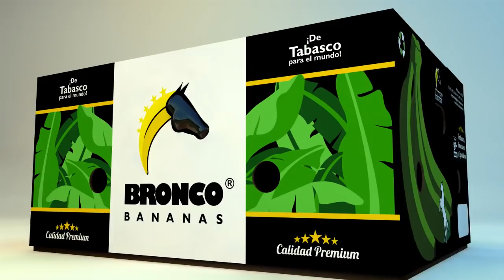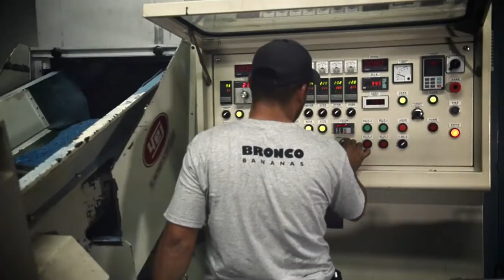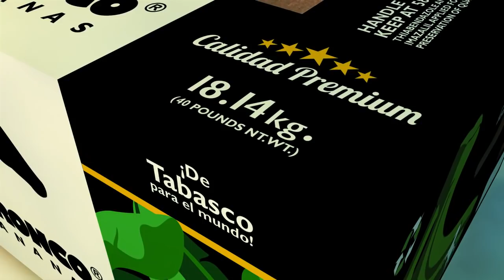BRONCO BANANAS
Les compartimos el video promocional que realizamos para el Grupo Bronco Bananas, productores y exportadores, ubicado en Teapa Tabasco.